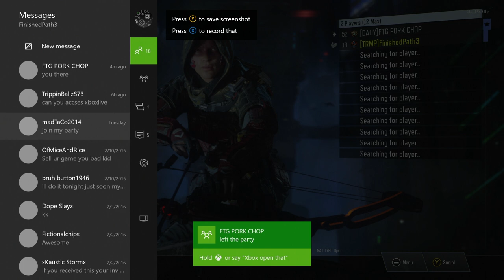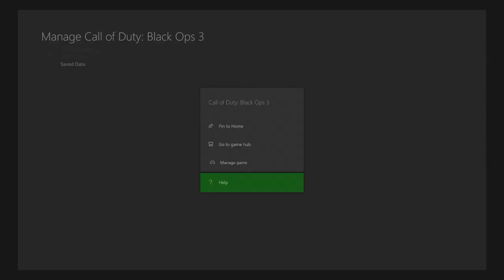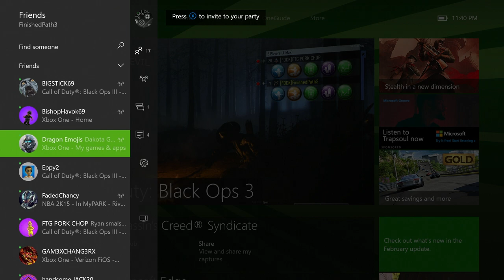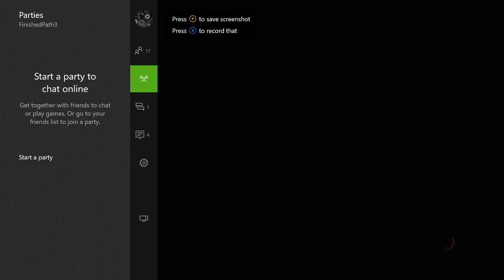Roasting Squeakers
On a quest for to find squeakers if you are a squeaker dont watch